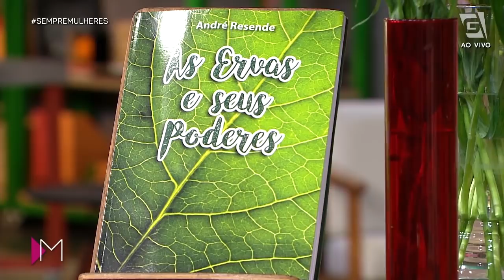O Poder das Ervas - Mulheres (17/09/20)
Quer melhorae a sua QUALIDADE DE VIDA? Então, confira as receitinhas saudáveis do Andre Resende. 🌿
1- Pudim de amora com calda de jabuticaba
2 XÍCARAS DE CHÁ DE AMORAS MADURAS.
1 LATA DE LEITE CONDENSADO DIET.
1 LATA DE CREME DE LEITE LIGHT.
1 ENVELOPE DE GELATINA SEM SABOR DISSOLVIDA EM 5 COLHERES DE SOPA DE ÁGUA. LEVAR AO MICROONDAS POR 15 SEGUNDOS. BATER TODOS OS INGREDIENTES E COLOCAR EM UMA FORMA LEVEMENTE UNTADA COM ÓLEO DE COCO. DEIXAR NA GELADEIRA POR NO MÍNIMO 2 HORAS.
CALDA DE JABUTICABA
2 COPOS DE JABUTICABA ESPREMIDAS.
1 COPO E ½ DE ÁGUA.
½ XÍCARA DE ADOÇANTE FORNO E FOGÃO.
1 COLHER DE CAFÉ DE CANELA EM PÓ.
COLOQUE PRA FERVER DURANTE 30 MINUTOS. COAR E ESPREMER BEM EM UMA PENEIRA .VOLTAR PARA O FOGO ATÉ DAR PONTO DE UMA GELEIA RALA E JOGAR NO PUDIM

2- Solução para intestino preso
1 COPO AMERICANO COM AZEITE DE ABACATE.
1 COPO AMERICANO DE AMEIXAS PRETAS.
BATER JUNTOS NO LIQUIDIFICADOR ATÉ VIRAR UMA PASTA E TOMAR DE 1 A 2 COLHERES DE SOPA POR DIA.

3-Solução para fortalecer os ossos
100 DE EXTRATO DE CALÊNDULA
100 ML DE EXTRATO DE SUCUPIRA
100 ML DE EXTRATO DE ERVA BALEEIRA
200 ML DE EXTRATO DE ALIVINA
MISTURAR E TOMAR 1 COLHER DE CHÁ EM ÁGUA 3 VEZES AO DIA.

4- Solução para próstata.
100 ML DE EXTRATO DE JATOBA.
100 ML DE EXTRATO DE UNHA DE GATO
100 ML DE EXTRATO DE BABOSA
100 ML DE EXTRATO DE CHAPÉU DE COURO
100 ML DE EXTRATO DE CANA DO BREJO
100 ML DE EXTRATO DE UVA URSI
MISTURAR E TOMAR UMA COLHER DE CHÁ EM ÁGUA 3 VEZES AO DIA.

5- Creme para cabelos extremamente secos.
30 ML DE ÓLEO DE AMORA
200 ML DE ÓLEO DE COCO
60 ML DE ÓLEO DE ABACATE
300 ML DE MEL
500 GRAMAS DE CREME DE BABOSA
500 GRAMAS DE CREME DE MARACUJÁ
500 GRAMAS DE CREME DE ABACATE
MISTURAR TUDO E PASSAR NOS CABELOS APÓS LAVAR DEPOIS ENXAGUAR. USAR 3 VEZES POR SEMANA.

6- Óleo para micose de unha, pele e cabeça.
30 ML DE ÓLEO DE ALOE E VERA
30 ML DE ÓLEO DE ALECRIM
30 ML DE ÓLEO DE CENOURA
30 ML DE ÓLEO DE CITRONELA
30 ML DE ÓLEO DE MAMONA
30 ML DE ÓLEO DE ANDIROBA
30 ML DE ÓLEO DE COPAÍBA
MISTURAR E PASSAR NO LOCAL 3 VEZES AO DIA.

7- Óleo para gripe, garganta , rinite e sinusite.
30 ML DE ÓLEO DE SUCUPIRA
30 ML DE ÓLEO DE COPAÍBA
30 ML DE ÓLEO DE EUCALIPTO
30 ML DE ÓLEO DE MENTA
30 ML DE ÓLEO DE ALHO
30 ML DE ÓLEO DE ALOE E VERA
MISTURAR E TOMAR 25 GOTAS 3 VEZES AO DIA.